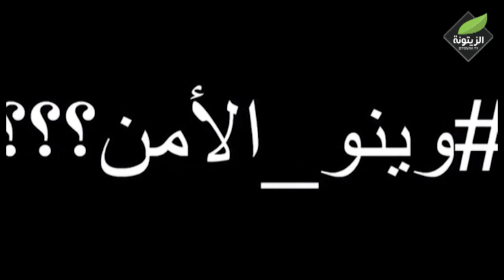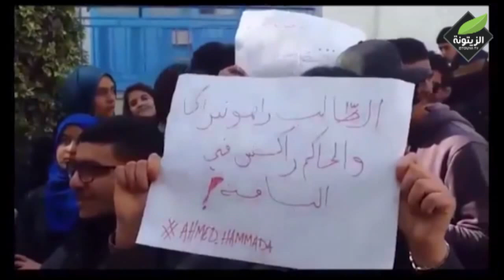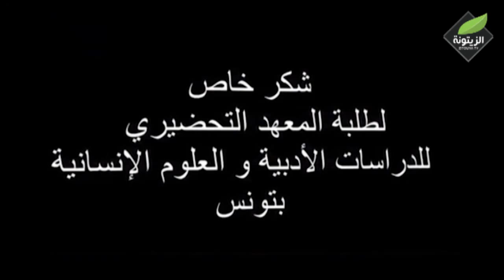الزيتونة اليوم : تكرر الإعتداءات على طلبة المعهد التحضيري للدراسات الهندسية بتونس في غياب الأمن